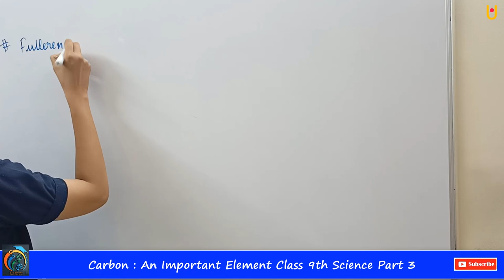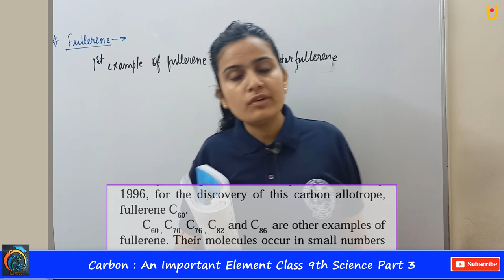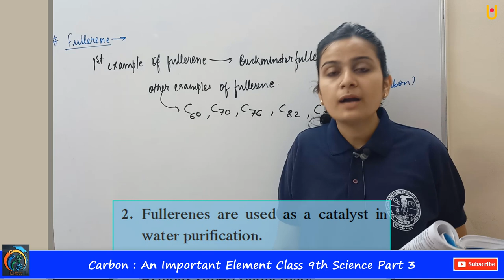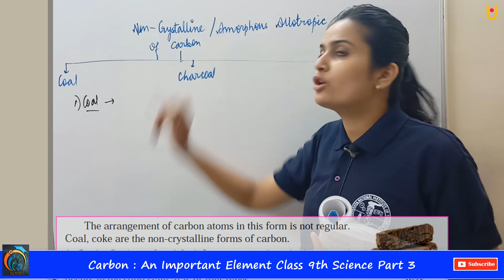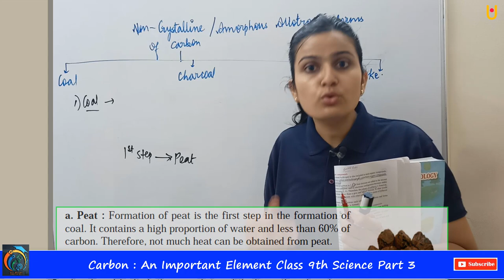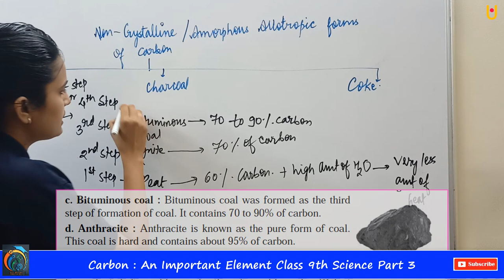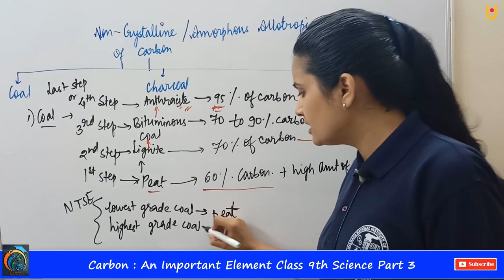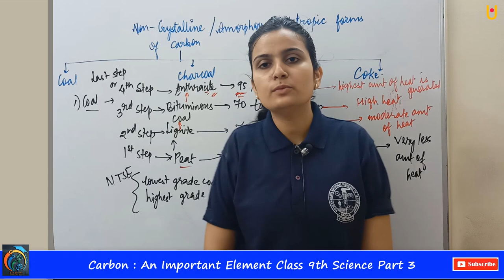Carbon An Important Element Class 9th Science Part 3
Hello Friends
Carbon An Important Element Class 9th Science Part 3 | Maharashtra Board Class 9th Science New Syllabus 2021| In this video, you will learn about fullerene, Properties of fullerene, Uses of fullerene, Amorphous allotropic forms (non-crystalline form), Coal, Four types of coal, Peat, Lignite, Bituminous coal, Anthracite, Charcoal, Uses of Coal, Coke, Uses of coke | Watch our previous videos to learn the full concept |